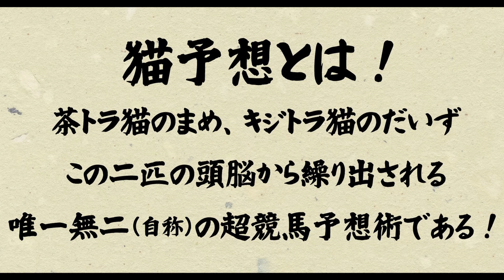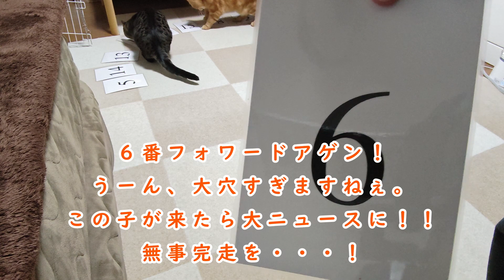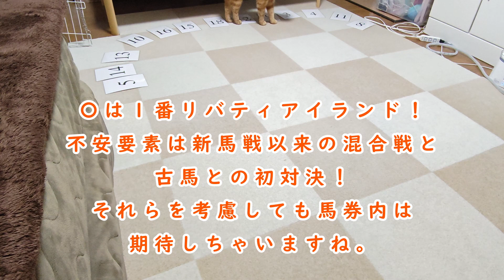【猫🐈競馬🏇】ジャパンカップと京阪杯の猫予想はこちら！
イクイノックスを倒す相手は出てくるのか！？
京阪杯は・・・武史ぃいいい！！！
みんな頑張れ！無事完走を！！！

※11/26追記
イクイノックス強かった！リバティアイランドも！
スターズオンアースも大外から頑張って３着！
猫予想は完全的中と言ってもいいでしょうか！？
大穴馬もビリじゃなかったのでヨシ！
イレジンも好走しましたねー。脚部不安は大丈夫でしょうか・・・。

効果音：効果音ラボ
声：VOICEVOX